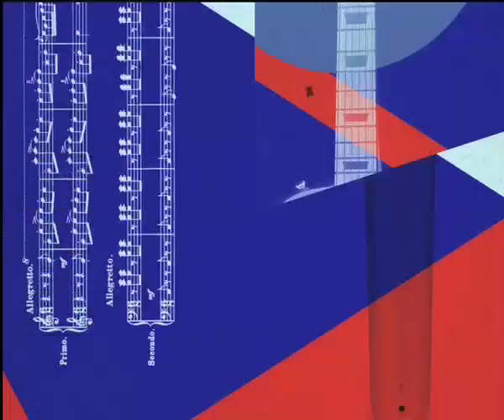THE TEMPER TRAP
THE TEMPER TRAP PRESENTED BY LAYLA ANNA-LEE

THE TEMPER TRAP perform for BALCONYTV LONDON

Tune in again tomorrow!